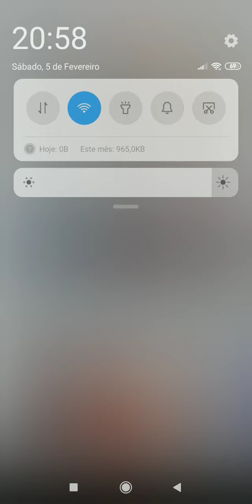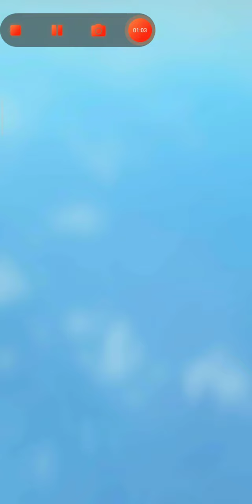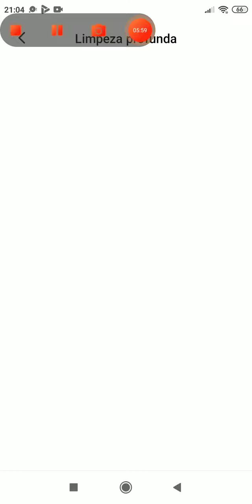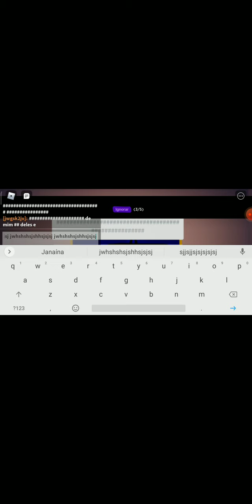5 de fevereiro de 2022